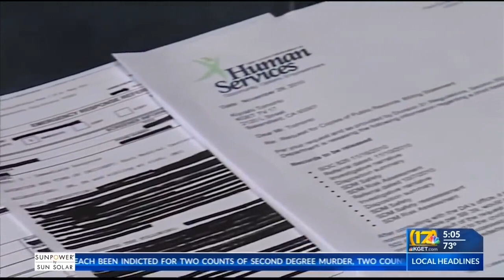Orson & Orrin West missing California is committing Genocide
Orson and Orrin West missing, bodies never discovered. California is committing genocide against black people